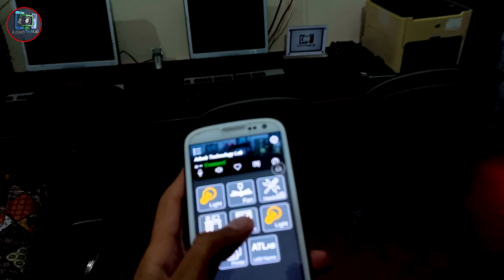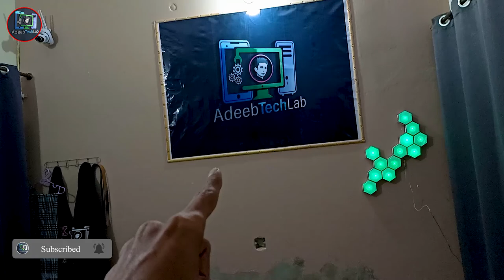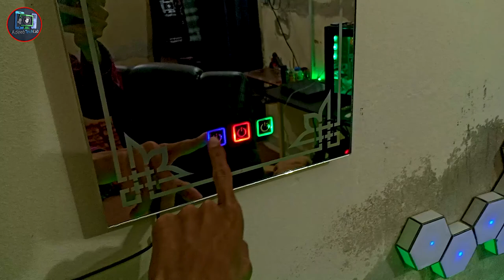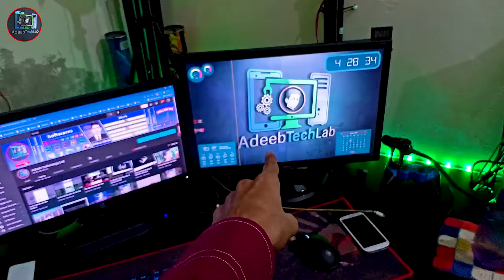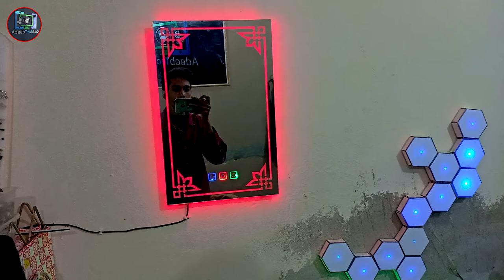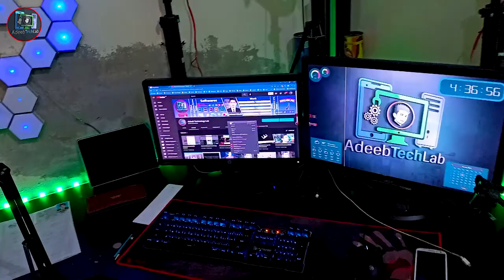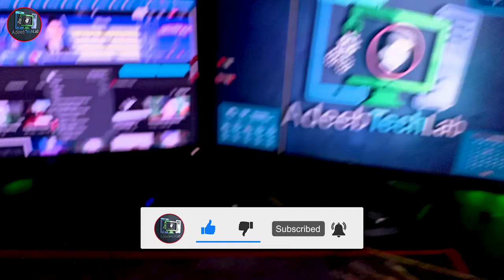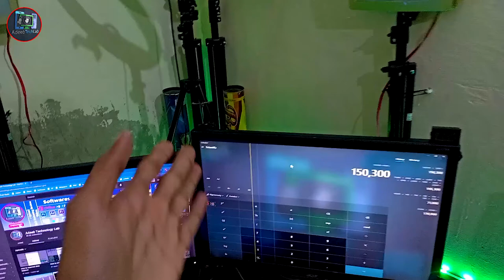Adeeb Tech Lab Office Tour 2022 || Complete Detail Video A to Z || Hindi Urdu || Room Tour || ATLab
⇀⇀⇀⇀⇀Video-Description↼↼↼↼↼

Download📥LINK👉

⇘⇘⇘⇘⇘⇘⇘⇘⇘_/LINKS\_⇙⇙⇙⇙⇙⇙⇙⇙

                 Watching Videos